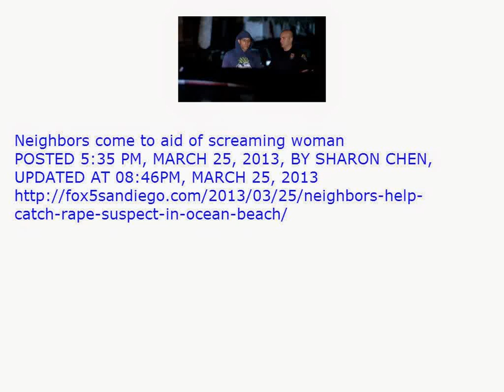Neighbors come to aid of screaming woman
POSTED 5:35 PM, MARCH 25, 2013, BY SHARON CHEN, UPDATED AT 08:46PM, MARCH 25, 2013